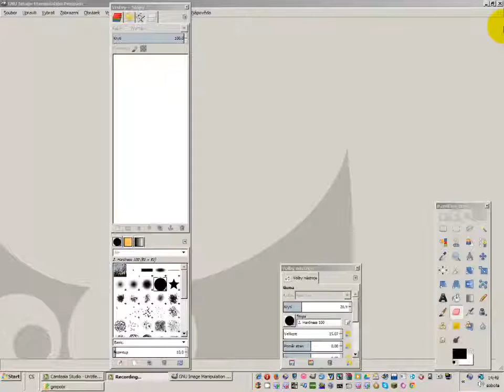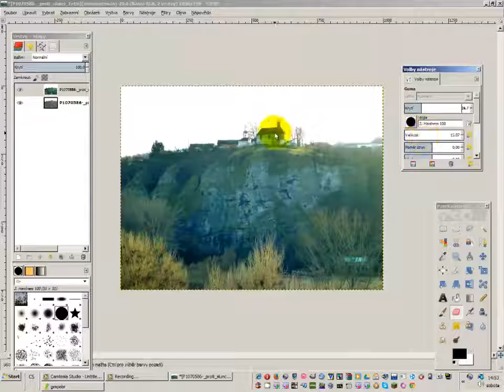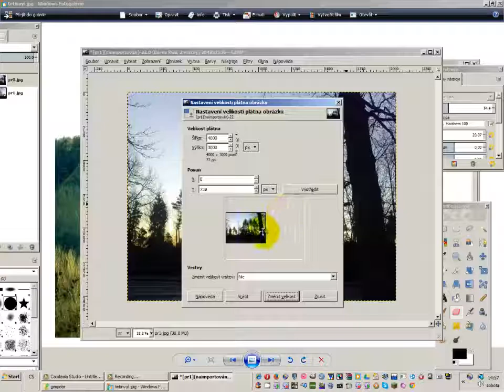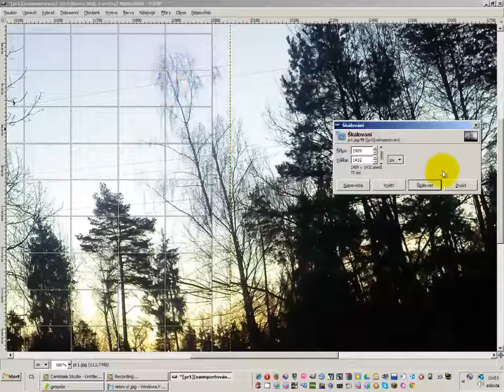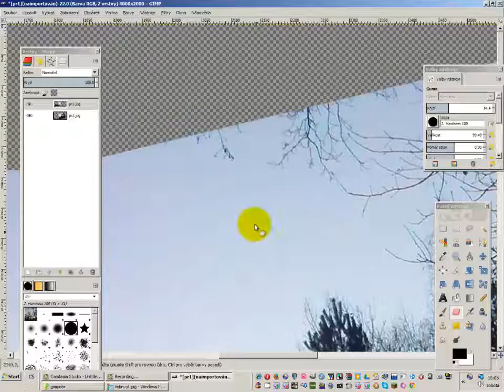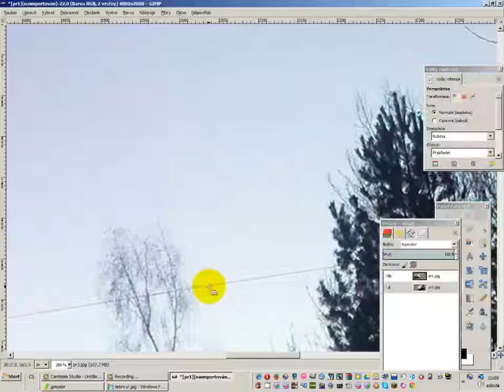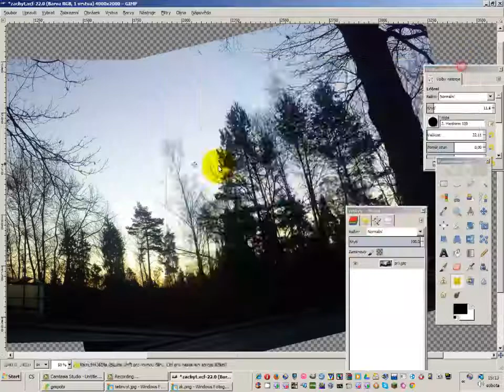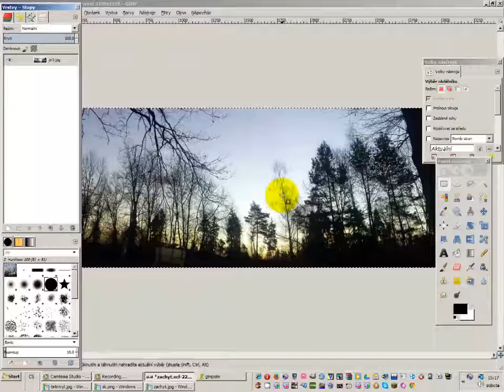06 GIMP - pracujeme s fotografií